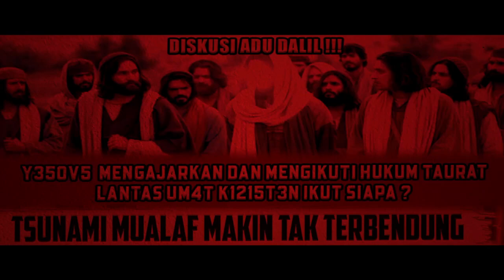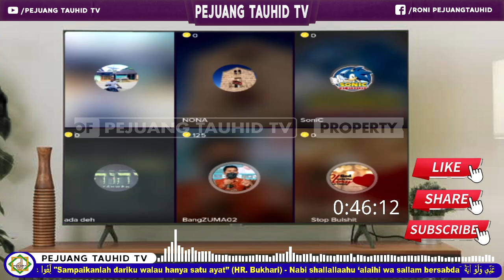VIRALKAN!!! MISIONARIS INI TIDAK PUNYA NIATAN DISKUSI, HANYA UNTUK MEN90LOK-OLOK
KATANYA YESUS MENGAMPUNI DOSA, TAPI KENAPA BELIAU BERDOA ? | DISKUSI LINTAS IMAN

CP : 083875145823